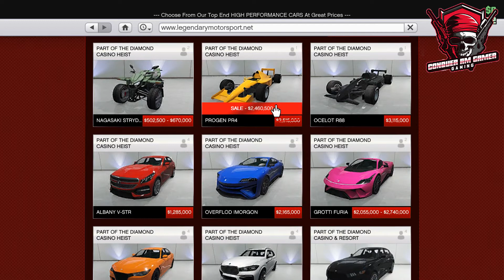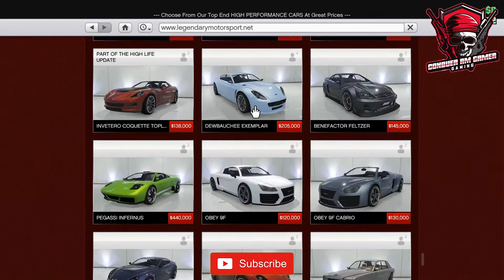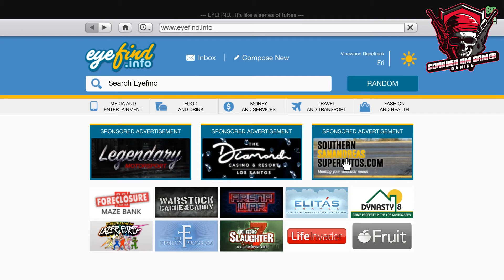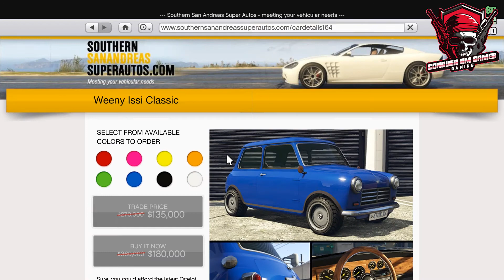GTA ONLINE : TRIPLE & DOUBLE MONEY BONUS IN THIS WEEK 28 - MAY TO 04 - JUNE - 2020 !!!!!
GTA ONLINE : TRIPLE & DOUBLE MONEY BONUS IN THIS WEEK 28 - MAY TO 04 - JUNE - 2020 ! GTA ONLINE : TRIPLE & DOUBLE MONEY BONUS IN THIS WEEK 28 - MAY TO 04 - JUNE - 2020 ! GTA ONLINE : TRIPLE & DOUBLE MONEY BONUS IN THIS WEEK 28 - MAY TO 04 - JUNE - 2020 ! GTA ONLINE : TRIPLE & DOUBLE MONEY BONUS IN THIS WEEK 28 - MAY TO 04 - JUNE - 2020 ! GTA ONLINE : TRIPLE & DOUBLE MONEY BONUS IN THIS WEEK 28 - MAY TO 04 - JUNE - 2020 ! GTA ONLINE : TRIPLE & DOUBLE MONEY BONUS IN THIS WEEK 28 - MAY TO 04 - JUNE - 2020 ! GTA ONLINE : TRIPLE & DOUBLE MONEY BONUS IN THIS WEEK 28 - MAY TO 04 - JUNE - 2020 ! GTA ONLINE : TRIPLE & DOUBLE MONEY BONUS IN THIS WEEK 28 - MAY TO 04 - JUNE - 2020 ! GTA ONLINE : TRIPLE & DOUBLE MONEY BONUS IN THIS WEEK 28 - MAY TO 04 - JUNE - 2020 !